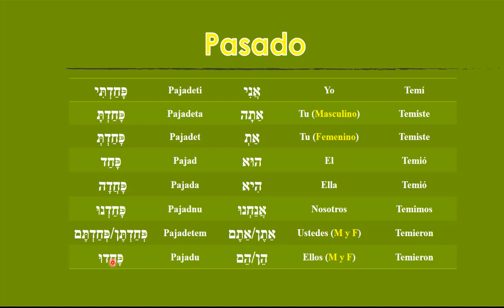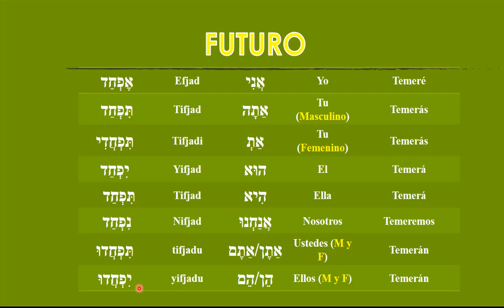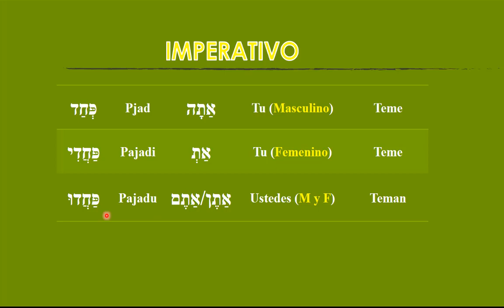Verbo temer en hebreo (לִפחד)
Para entender los verbos les recomiendo ver el siguiente video
פּעל
Mucha de la información en este video ha sido sacada de los siguientes libros, los cuales me han ayudado a comprender mejor el idioma hebreo.

Shalom